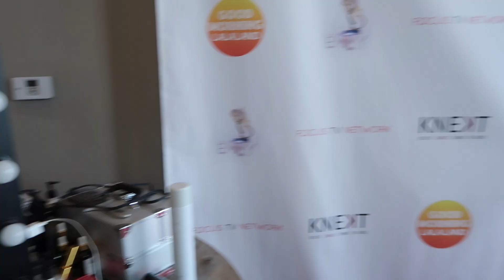GOOD MORNING LALA LAND - VLOG 023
Go Bee-hind the scenes with me, BINX, The African Bee, on Good Morning LaLa Land (live streaming network) and Harry & Kelly on The Focus TV Network. Hosts include: Jezlan Moyet, Robert Mack and Erin Fall Haskell. Featuring Michael Sullberg Wines.